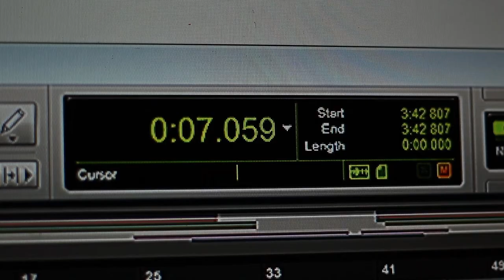Tha Homie Jai & King Dough - Money Calling - Official Video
EXCLUSIVE! Sharkilivin & C.C.E presents... NEW! "Money Calling" by Tha Homie Jai & King Dough A Luni Vision